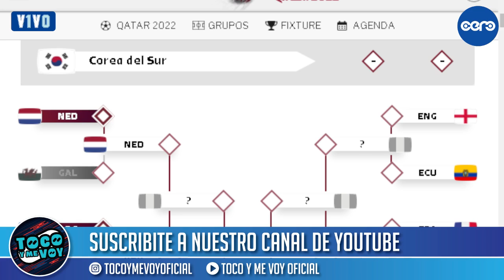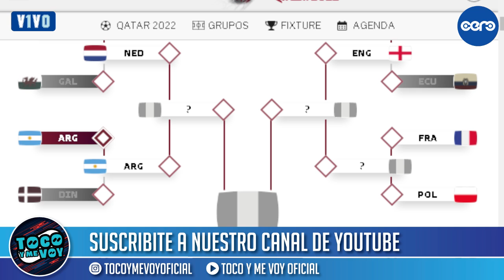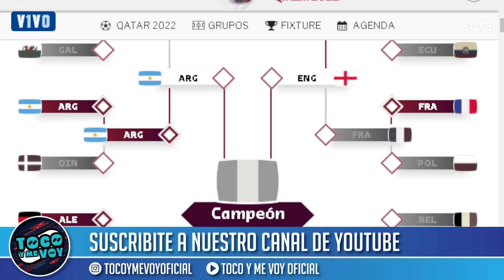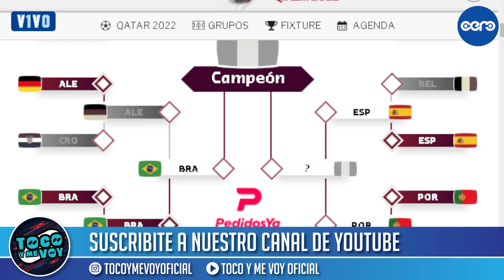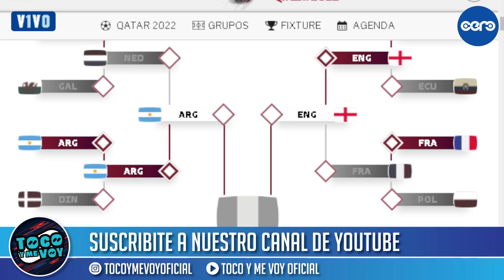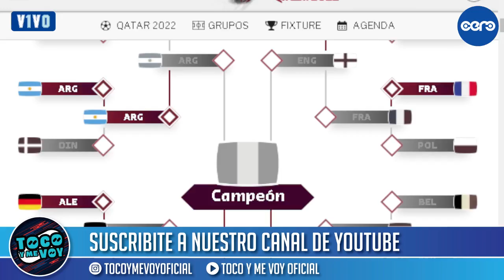BRASIL, ARGENTINA, FRANCIA O INGLATERRA? Quien será CAMPEÓN del MUNDO? PRODE de la FASE FINAL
✔ Nos podés escuchar todos los viernes a las 20 hs (Arg) y lunes 22 hs(ARG) 🎙📻 o en su canal de youtube

✔ Escuchá nuestro podcast en Spotify, Google Podcasts, Apple Podcasts, etc. Nos encontrás como "TYMV"

✔ Vas a encontrar los mejores análisis, los debates más picantes, las mejores entrevistas, humor y mucho más ⚽🔥🎙